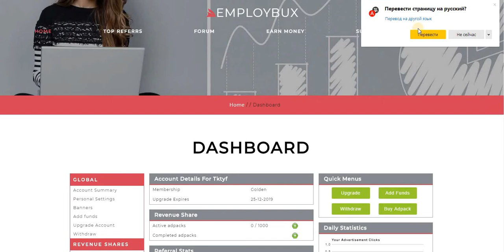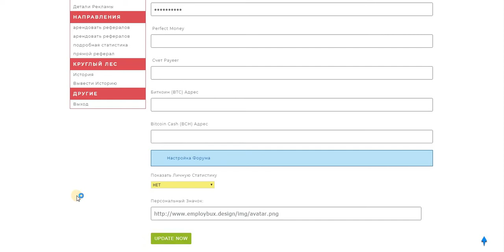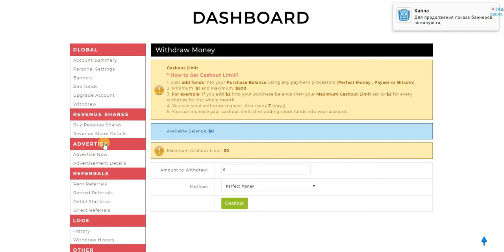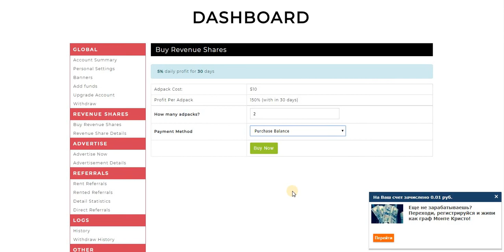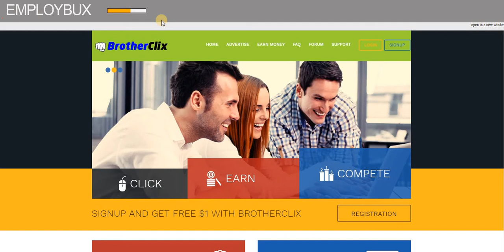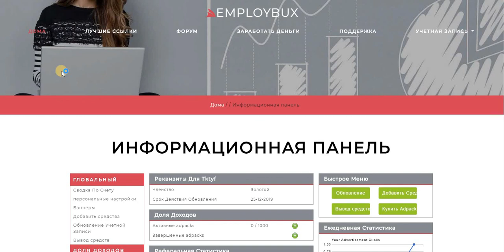Без вложений! EMPLOYBUX СРОЧНО!!!! ПОЛУЧИ СВОИ 25$ ПОКА ДАЮТ!!!!